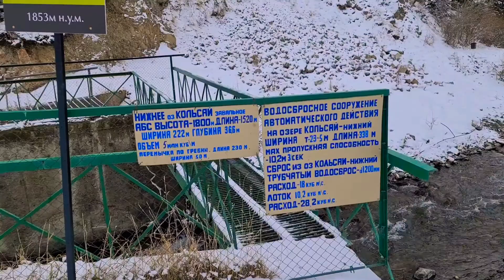Озеро Кольсай. (II) Пирс - 1 Minute Story NS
Кольсайские озёра (Кульсайские) — система из трёх озёр в северном Тянь-Шане, в ущелье Кольсай, в перемычке, соединяющей хребты Кунгей-Алатау и Заилийский Алатау. Озёра расположены на территории Райымбекского района Алматинской области Казахстана и находятся в 10 км к северу от границы с Киргизией, в 330 км юго-восточнее Алма-Аты на высоте порядка 1000 м, 2500 м, 2700 м над уровнем моря.

Озёра называют «жемчужиной Северного Тянь-Шаня». Окружены озёра хвойным лесом из Тянь-Шаньской ели. Глубина озёр достигает 50 м. Среди фауны — радужная форель.
Кольсайские озёра включают в себя 3 озера:

Третье озеро — находится на высоте 1818 м, его длина — 1 км, ширина 400 м, глубина 80 м.

Среднее (второе) Кольсайское озеро (Мынжылгы) — находится на высоте 2252, самое большое из трёх озёр.

Первое Кольсайское озеро или Верхний Кольсай — на высоте 2850 м.

В 11 км к востоку у села Саты находится живописное озеро Каинды.